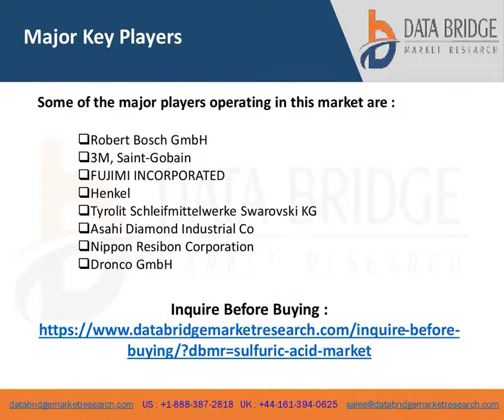Sulfuric Acid Business growth, Industry Trends and Forecast